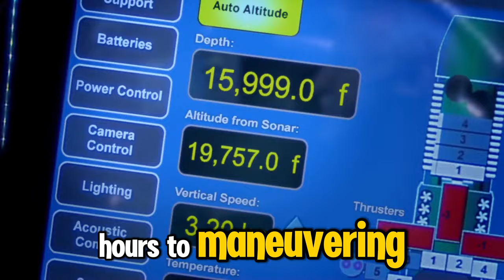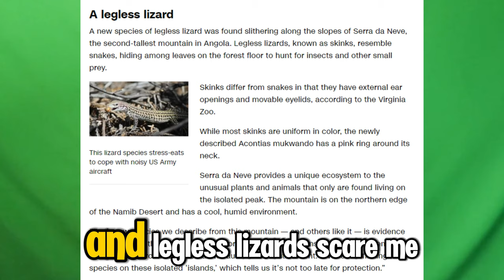Is There a World Beyond The Truman Show to Explore?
Embark on a journey of discovery, fueled by Truman's passion for exploration from "The Truman Show"! Uncover ocean depths, cosmic secrets, and Earth's hidden corners.

TIMESTAMPS:

0:00 - Introduction to Modern Exploration
0:22 - The Unexplored Depths of Our Oceans
1:00 - The Mystery and Biodiversity of the Ocean's Twilight Zone
2:39 - James Cameron's Deep Sea Adventures
3:07 - What's Left to Discover on Land?
4:15 - The Existence of Uncontacted Tribes
5:00 - Space Exploration: The Final Frontier
7:28 - The Vastness of the Observable Universe
9:34 - The Essence of Exploration and Wanderlust
11:59 - Conclusion and Encouragement to Explore
12:10 - Outro: Final Message